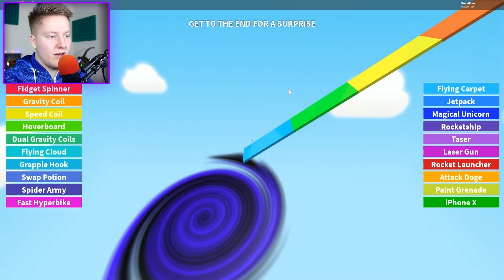УПАДИ ЧТОБЫ ВЫИГРАТЬ! | Roblox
●Roblox - Симулятор падений! Упади чтобы выиграть в режиме FALL TO WINNERS!